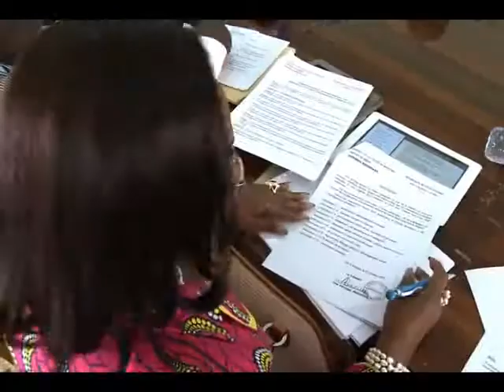Le budget du conseil régional du gbêkê (Bouaké) mis à disposition